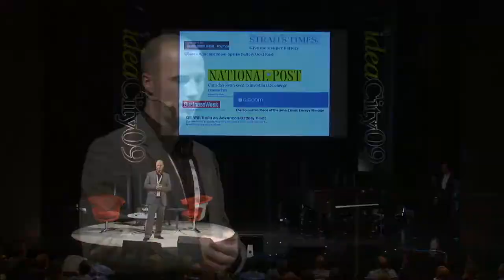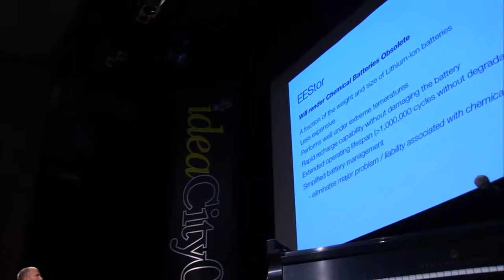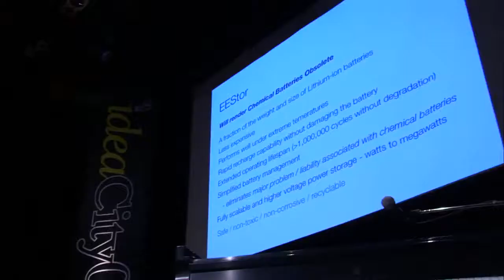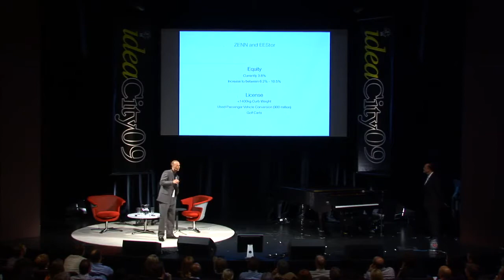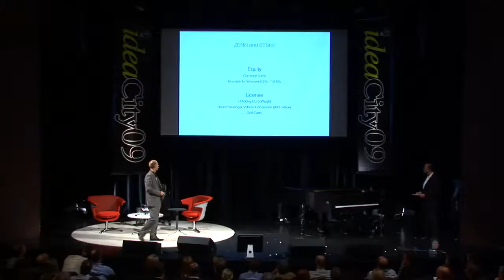Evan Clifford - An Advanced World of Transportation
Evan Clifford is here from Zenn Motor company, the worlds leading electric car company, to discuss new modes of transportation. He is speaking on the fact that we need to change the basic transport energy system and that we don't appear to have too much time to do it. Watch, as he discusses an advanced battery that will make chemical batteries obsolete and how we are so close to witnessing such a transformative technological innovation.